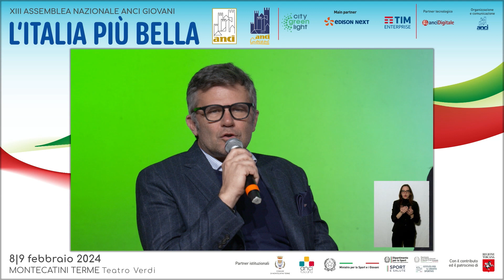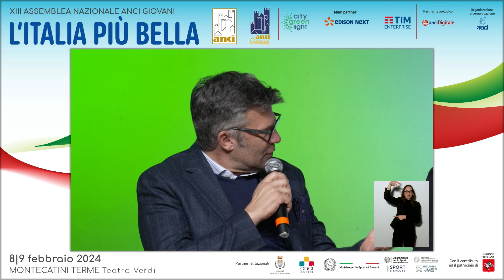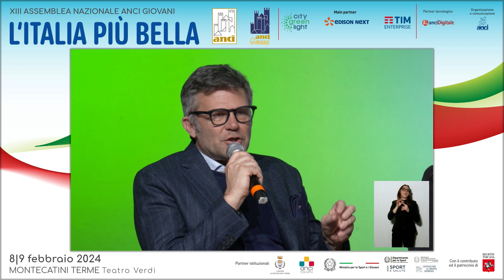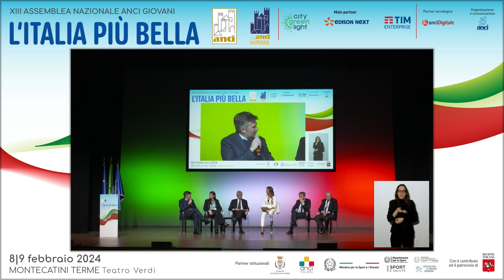AnciGiovani2024 - L'intervento dell'amministratore Delegato di RCS Sport, Paolo Bellino